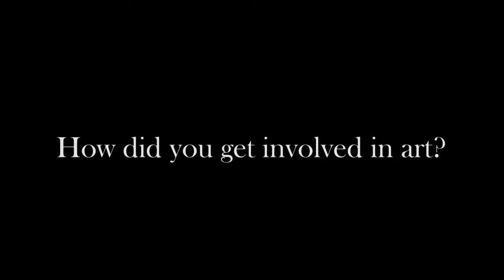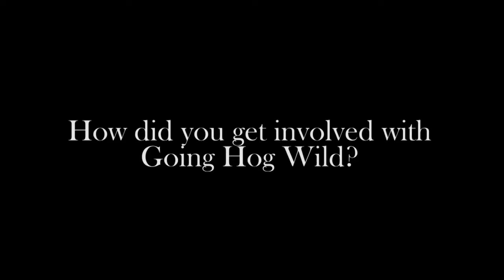Imagine Martin on TV - The pilot episode!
On this episode of Martin County on TV you will see the pilot episode of Imagine Martin on TV with hosts Jeff Sauer and Alexandra Hurney.. Jeff  & Al share the history of Imagine Martins first project Going Hog Wild in Martin County and an interview with Martin County artists & Going Hog Wild Committee Members Ashley Jensen Haake  & Nancy Katzer.